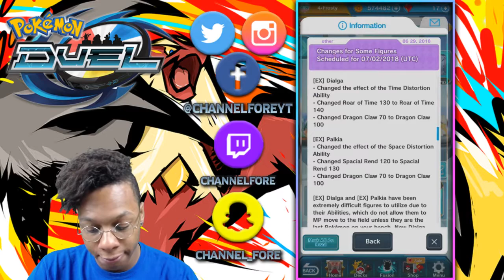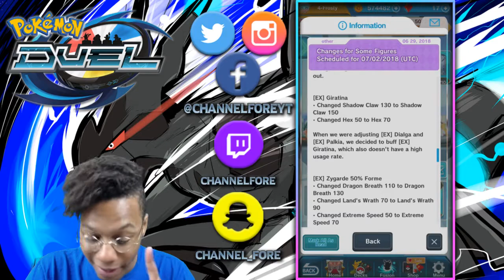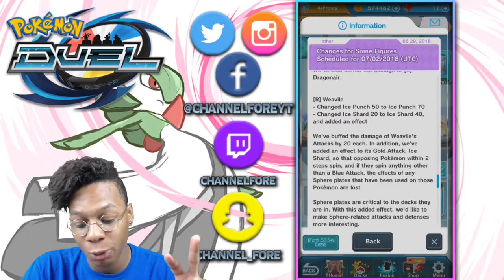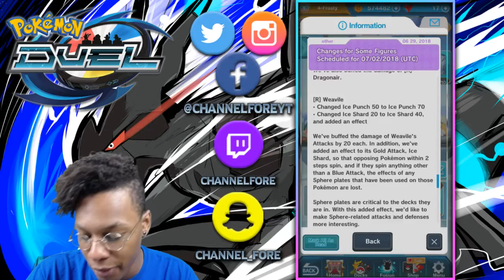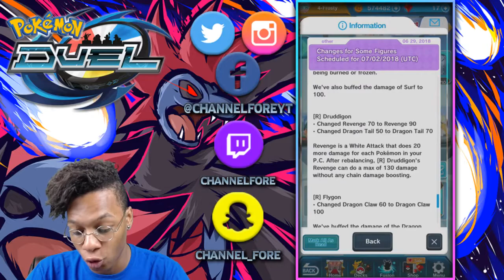FIGURE REBALANCE AND DRAGON ICE GYM DECK DISCUSSION!! Pokemon Duel W Frosty Kones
Like Pokemon and randomness?